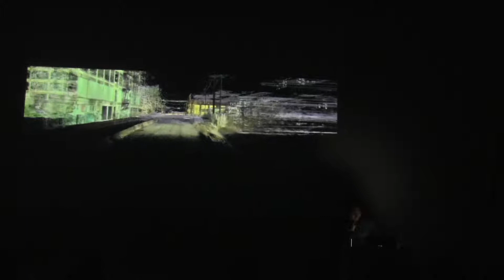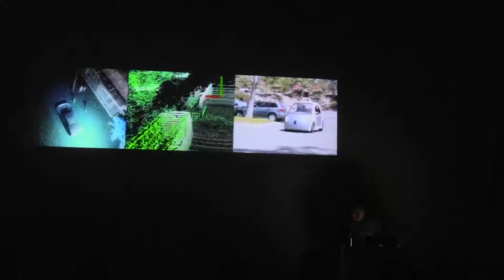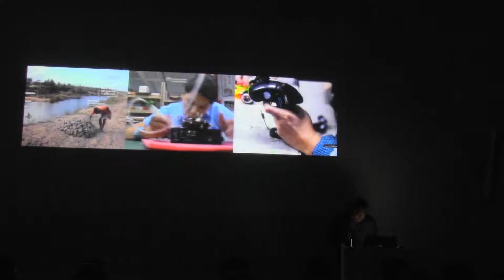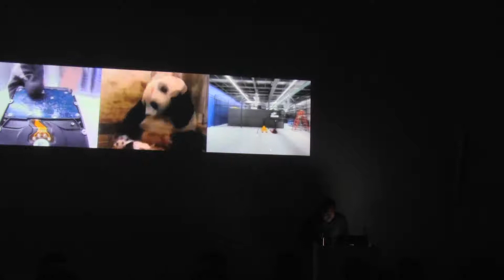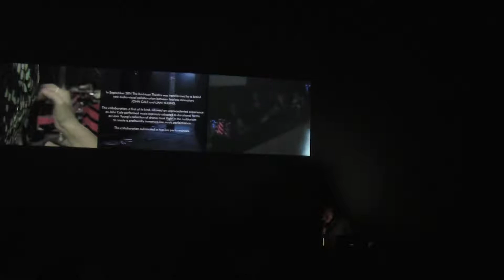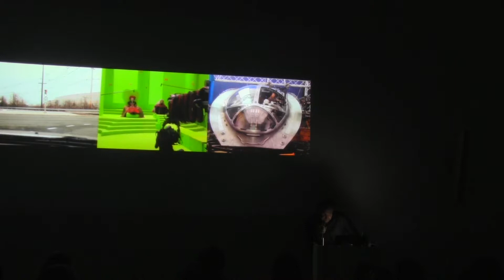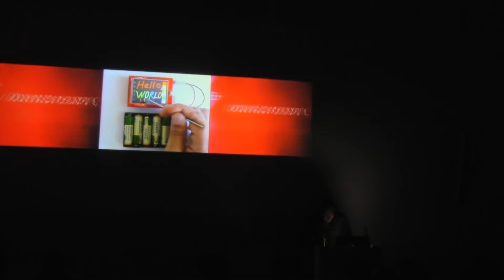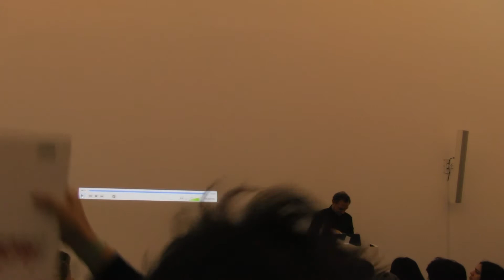Liam Young - Staedelschule Architecture Class (SAC) Lecture Series - June, 2017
LIAM YOUNG: HELLO, CITY!
30 JUNE 2017

Digital technologies are radically reshaping our perception and occupation of cities. Join speculative architect Liam Young and an all-seeing smart city operating system as they take a tour in a driverless taxi through a network of software systems, autonomous infrastructures, ghost architectures, anomalies, glitches, and sprites, searching for the wilds beyond the machine.
The talk will be an audio-visual expedition to a city found somewhere between the present and the predicted, the real and the imagined, stitched together from fragments of real landscapes and designed urban fictions.
​Liam Young is a speculative architect who operates in the spaces between design, fiction and futures. He is cofounder of Tomorrows Thoughts Today, an urban futures think tank, exploring the local and global implications of new technologies and Unknown Fields, a nomadic research studio that travels on expeditions to chronicle these emerging conditions as they occur on the ground. He has been acclaimed in both mainstream and architectural media, including the BBC, NBC, Wired, Guardian, Time, and Dazed and Confused, is producer of a BAFTA nominated film and his work has been collected by institutions such as the Metropolitan Museum of Art and the Victoria and Albert Museum. He has taught internationally at the Architectural Association, Princeton University and now runs an MA in Fiction and Entertainment at SciArc. Liam's narrative approach sits between documentary and fiction as he focuses on projects that aim to reveal the invisible connections and systems that make the modern world work.